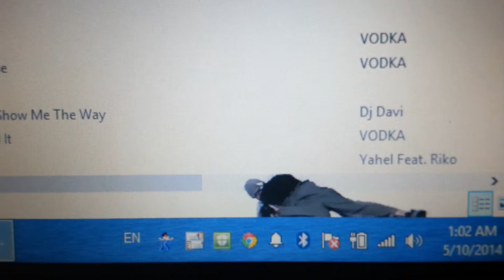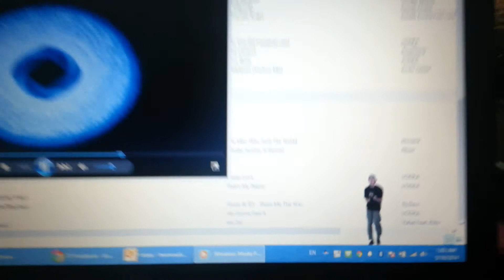He is dancing at my desktop